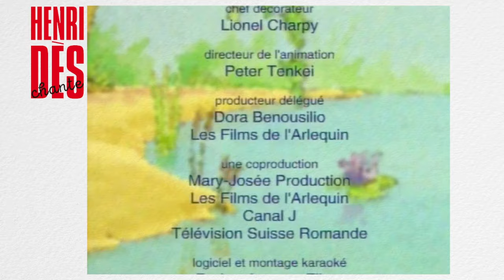Henri Dès chante - Viens mon petit coco - clip animé pour les enfants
Extrait de l'album "Les bêtises" d'Henri Dès.
Retrouvez la chanson dans le livre-CD "Les bêtises" d'Henri Dès, illustré par Vincent Mathy, aux Editions des Braques :

PAROLES :
REFRAIN:
Viens mon p'tit coco /
Viens faire un dodo /
Dans ta chambrette /
Dans ton berceau / (bis)

Quand les yeux picottes
Que tu prends tes jolies menottes
Que tu les frottes frottes frottes

REFRAIN:
Viens mon p'tit coco. etc. / (bis)

Quand tu bois ton lait
Que le petit glouton gloutonne
Quand t'as bien mangé
Que le bedon bedonne donne

Quand tu fais le p'tit
Qu'on espère avec impatience
Le p'tit rot béni
Que l'on guette dans le silence

/// Henri Dès \\\
Bienvenue sur la chaîne d’Henri Dès !